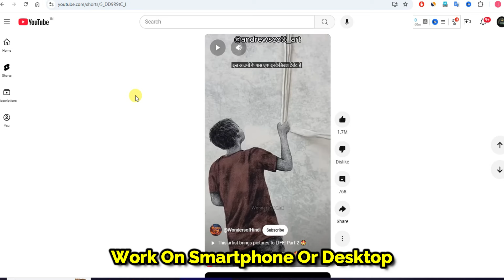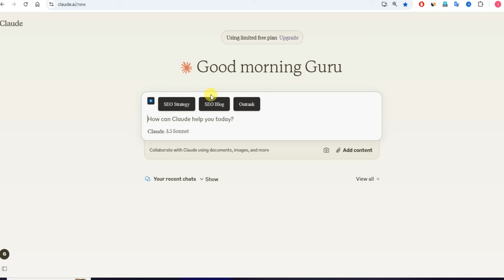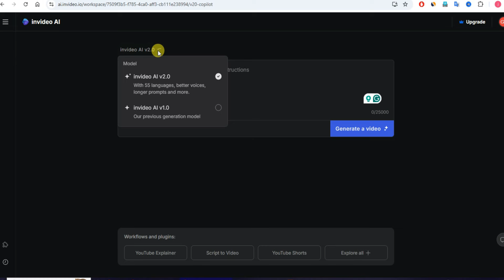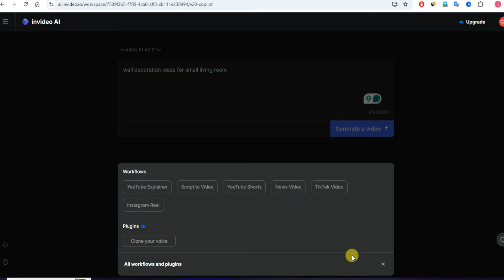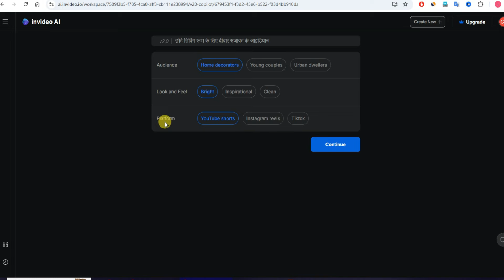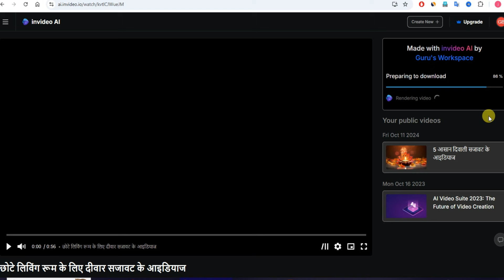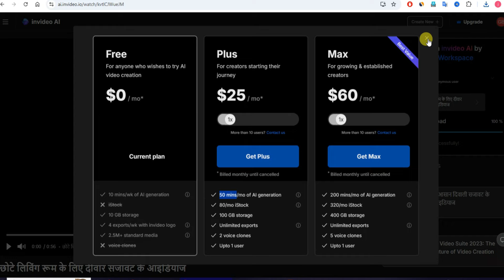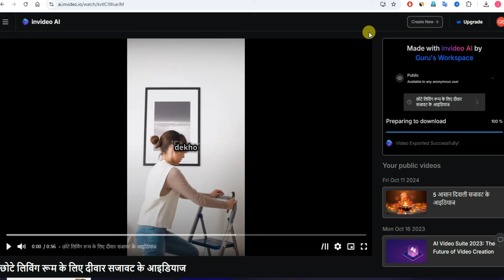Best Free Ai Tool For YouTube Shorts And Instagram Reels | Technical Berwal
Best AI YouTube shorts generator best AI Tool for short form content with hindi subtitle.
Learn how to create engaging Instagram reels using free AI tools. This guide shows you the best AI short video generator that works for both platforms. Find out which AI tool is better for YouTube Shorts and create stunning content effortlessly.
Queries Covered:
👉 best AI tool for YouTube Shorts
👉 best AI tool for Instagram reels
👉 best ai short video generator
👉 Instagram reels generator ai tool
👉 YouTube shorts generator ai too

Credits:
some of elements used in video and thumbnail is from CANVA.COM

इस यूट्यूब चैनल पर मौजूद जानकारी और इस यूट्यूब चैनल के माध्यम से डाउनलोड/देखने के लिए उपलब्ध संसाधन केवल शैक्षिक और सूचनात्मक उद्देश्यों के लिए हैं।

यह वीडियो किसी भी ऐसे व्यक्ति के लिए है जो ऑनलाइन काम करना चाहता है और उसे अपने देश में निर्धारित सभी कानूनी आवश्यकताओं का पालन करना होगा। यह वीडियो आपको कोई झूठी आशा देने के लिए नहीं बनाया गया है। यदि आपके कोई प्रश्न हैं तो कृपया टिप्पणियों में पूछें!

कोई भी कमाई या आय का प्रतिनिधित्व केवल आकांक्षात्मक विवरण है और परिणाम विशिष्ट नहीं हैं। इस बात की कोई गारंटी नहीं है कि आपको वही या कोई परिणाम प्राप्त होगा। आपके परिणाम पूरी तरह से आपकी कार्य नीति और आपके द्वारा लगाए गए समय पर निर्भर करेंगे। ये वीडियो मेरे अनुभव और इंटरनेट शोध पर आधारित हैं, कृपया अपना शोध भी करें और हर चीज़ को एक राय के रूप में लें। मैं वित्तीय सलाहकार भी नहीं हूं.

This video is intended for any person looking to work online and needs to follow all legal requirements set out in their country. This video is not intended or made to give you any false hopes. If you have any questions please ask in the comments!

Any earnings or revenue representations are only aspirational statements and results are not specific. There is no guarantee that you will get the same or any results. Your results will completely depend on your work ethic and the time you put in. These videos are based on my experience and internet research, please do your own research as well and take everything as an opinion. I'm not even a financial advisor.